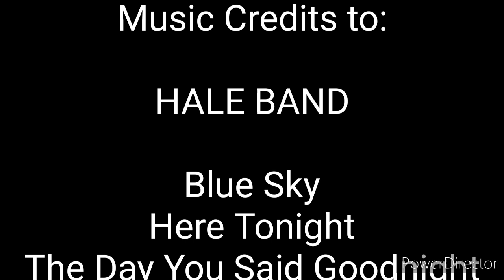Road Trip to Balatan, Camarines Sur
From Boundary of Nabua (Nierva, Nabua, Camarines Sur) to RHU Rural Health Unit Balatan 😊

Thanks to my background music: Hale Band 🎊😍😍